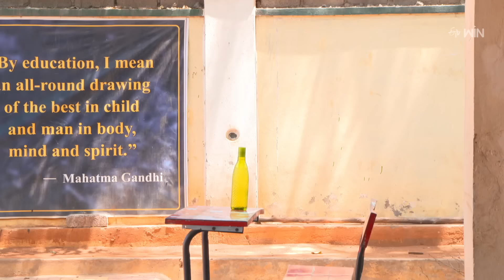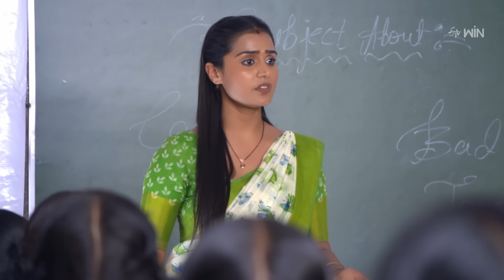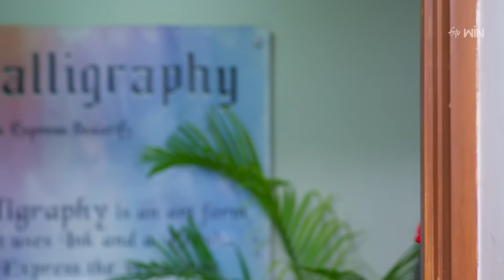Guvva Gorinka | 4th April 2024 | Full Episode No 418 | ETV Telugu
Sulochana and Kantham get angry at Nandu to gift them a baby boy. Meghana gets shocked by Nandu's request to plan another baby.